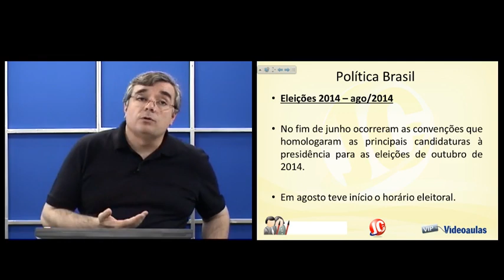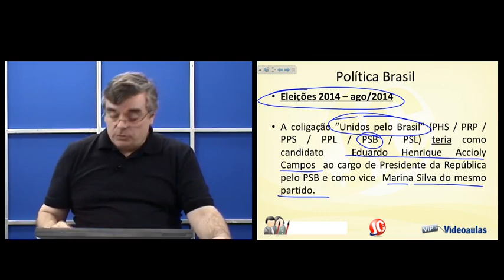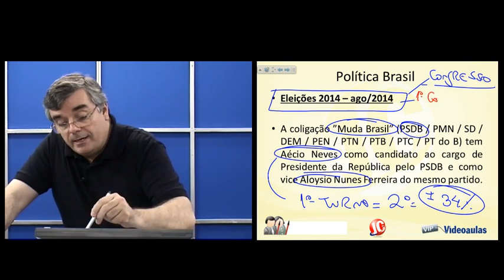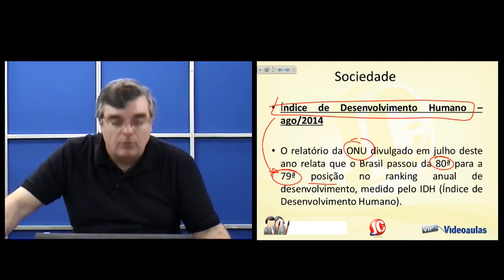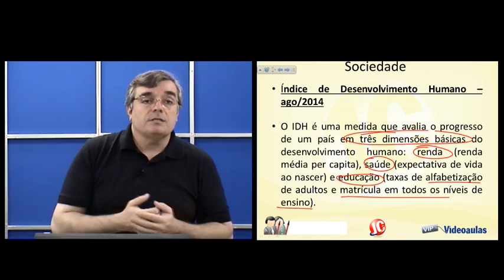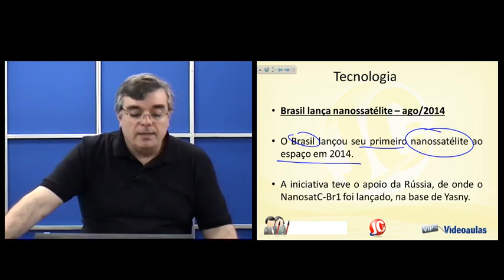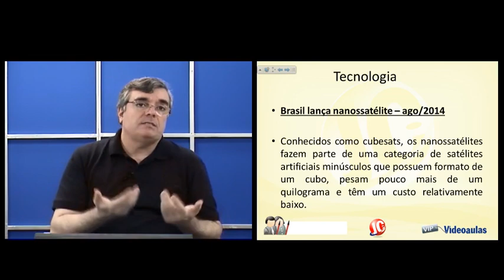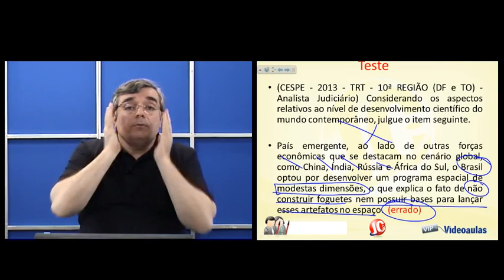Aula Grátis - Atualidades para Concursos | Aula 58